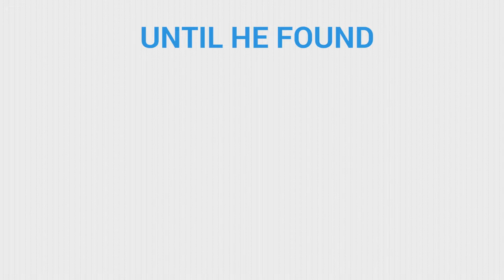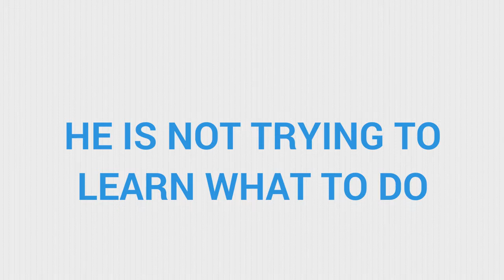DIY SEO Get Professional Guidance and Do It Yourself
Are you a small business trying to make it big? Perhaps you don't want to risk an investment into SEO or enter a contract.

For $19.99 per month (no contract) we will give you a monthly SERPs report plus 4 suggestions for you to act upon. These are NOT generic suggestions. We look at your site every month and give you very personalized suggestions. We tell you what to do and how to do it!